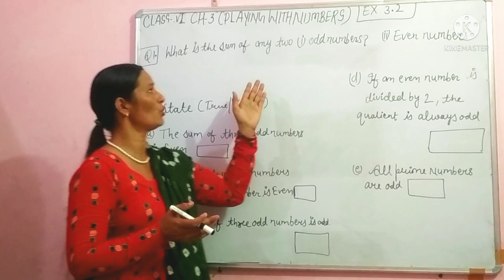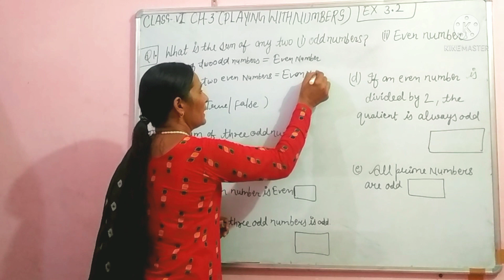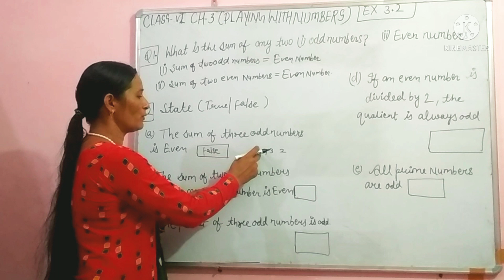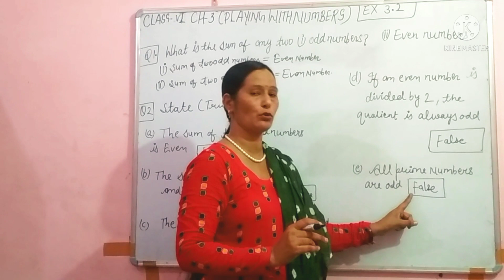Class-6 Ch-3 Ex-3.2 Questions 1 and 2( part-5 ) NCERT